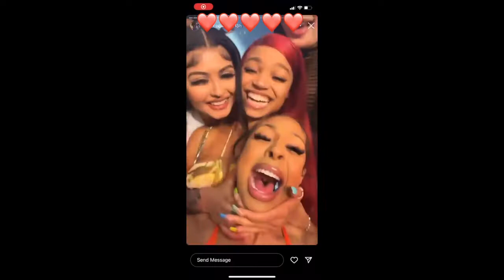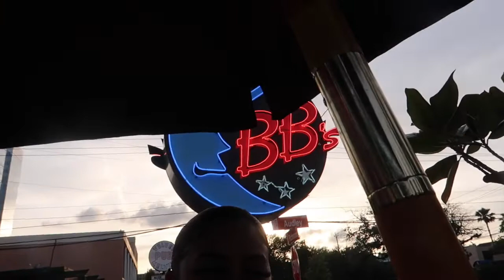VISITING BACK HOME IN HOUSTON.. photoshoot bts, seafood date, polygamous relationship talk...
If you enjoyed this video please let me know & also other ideas you would like for me to do! ❤️

SUPPORT MY BRAND: HEAVENSOWN.CO